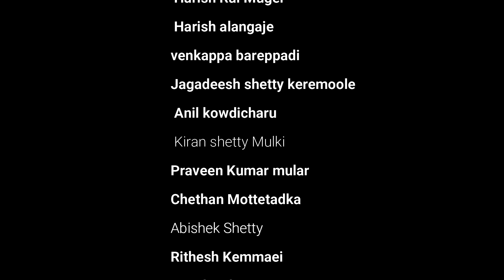Oxygen Short Film, lockdown shortfilms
Hello all,

Here we are presenting the kannada short film "Oxygen" concept by Ravichandra Rai B .We shot this movie during lockdown  and these are scenes shot by artists from their home  .Please do watch share and support for this  movie ..

Concept by :Ravichandra Rai B